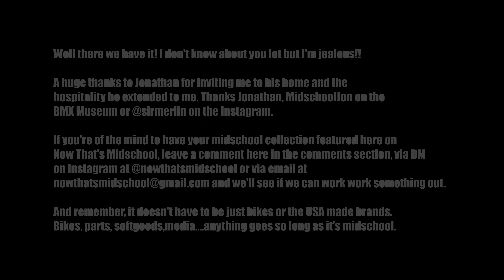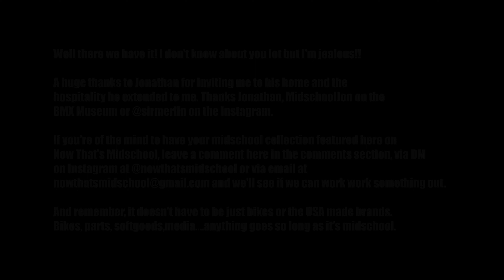Now That's Midschool - Ep 4.2 featuring Jonathan Sherwood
In this final installment of the Jonathan Sherwood saga, we get to know a few more bikes in a little more depth and we talk about one or two frames that he has hanging around.  We go through one or two S&Ms and that just about wraps it up.  I hope you've enjoyed this trilogy feature.

Just a reminder that Jonathan can be found on the BMXMusuem.com as midschooljon and on Instagram as @sirmerlin where you can see more of Jonathan's hoard.

Please check out the @therodians here on YouTube, the same tag on Instagram The Rodians on Spotify for some all round good tunes. Robin, the lead singer/Guitarist just happens to be BMX man himself, harking back to the midschool days, so that's connection enough!